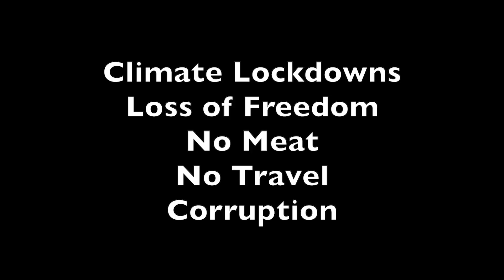Viewer Question about Climate Action